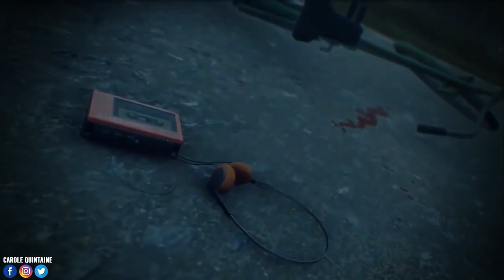GENERATION ZERO, LA MEGA BONNE SURPRISE !!!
La belle surprise d'Avalanche studios met l'eau à la bouche pas vrai les amis ?Jouable en coop jusqu'à 4 joueurs, le jeu nous entraînera dans un monde ouvert où les robots seront nos ennemis ! Generation Zero est prévu pour 2019 sur PC, PS4 et Xbox One !